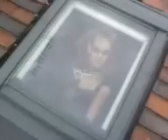Locked Out On Ell's Roof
Me and Ell got locked out on his roof.
Our only hope was Gaz, who was downstairs listening to loud music.